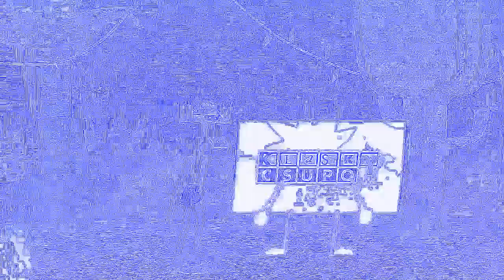Бумажки Аристотель vs Klasky Csupo 4ormulator in Electronic Sounds Pitch